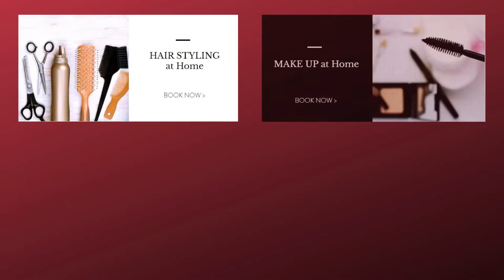Parlour Service At Home | Home Service Salon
- Haircuts with the best safety precautions? Yes, it is true now. The home service salon is the perfect option for you. The home salon and spa services are all covering for you.